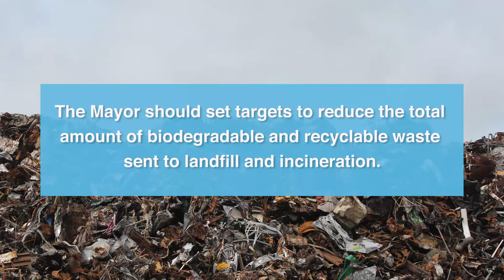Wasting London's future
London needs to get a grip on the amount of waste it produces and recycles.

The Environment Committee publishes its final waste report, which brings together previous reports on the circular economy, household recycling and energy from waste and makes recommendations to the Mayor of London on how he can improve London’s waste management.